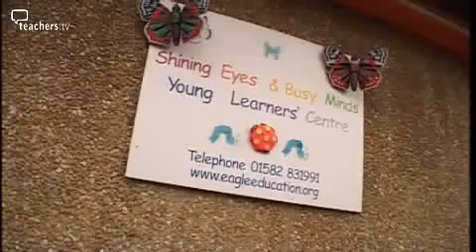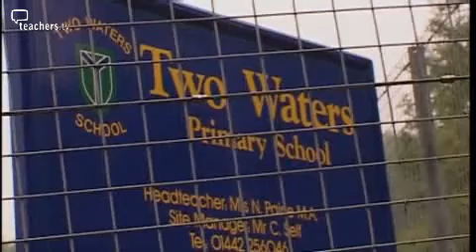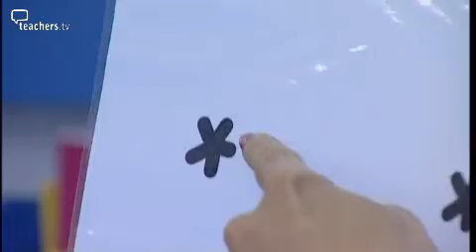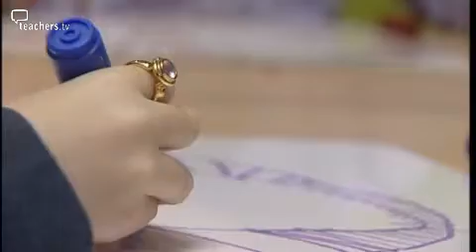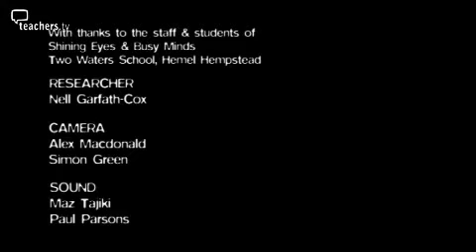Teachers TV: Laying the Foundations for Literacy